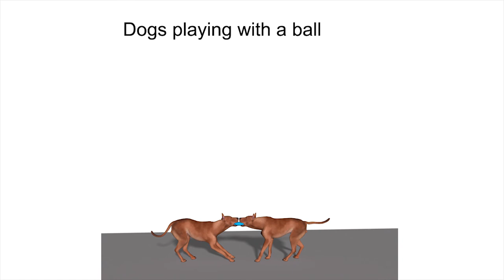Sofia Port Animation Showreel (Industry Practise)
This is my final work that I handed in today at university.